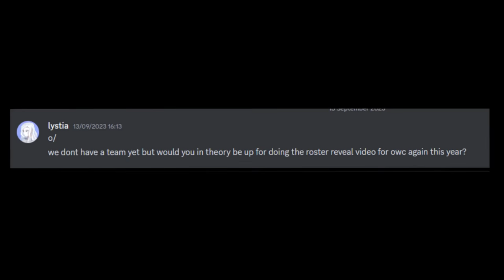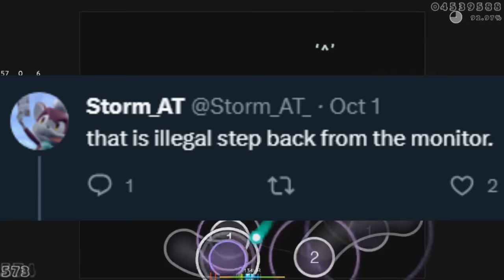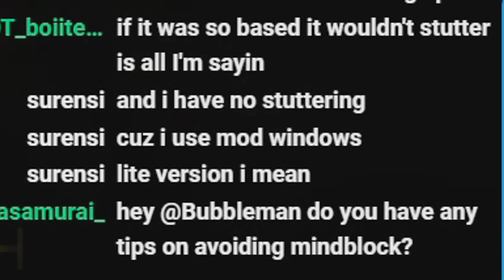Introducing: Team United Kingdom OWC 2023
GOOD LUCK TO ALL TEAMS !